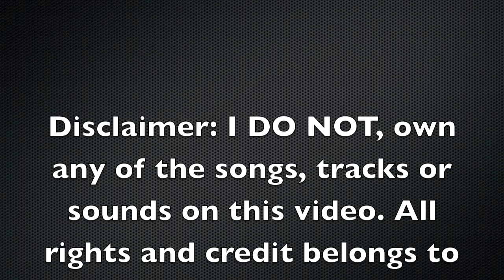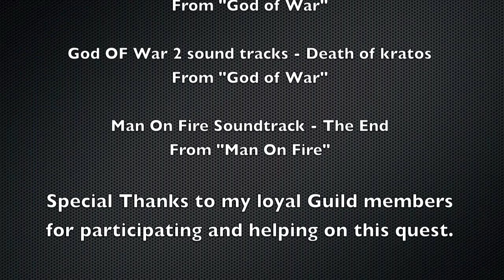Tibia Quest - Spike Sword Quest (HD)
Tibia Quest - Spike Sword Quest